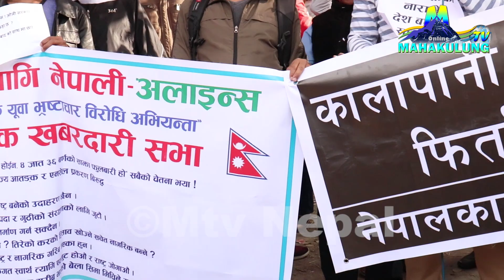भारतले सीमा मिचिरहेको बेला यता प्रधानमन्त्री ओली र प्रचण्डको अहिलेसम्मकै डरलाग्दो भित्री पोल खुल्यो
Guest :-Nepalko lagi Nepali All
Camera :-Sampati Lama
Edit :-Ajaya Alangkar Kulung

Post Production :-Mahakulung Television
Mtv Nepal (Pvt.Ltd)